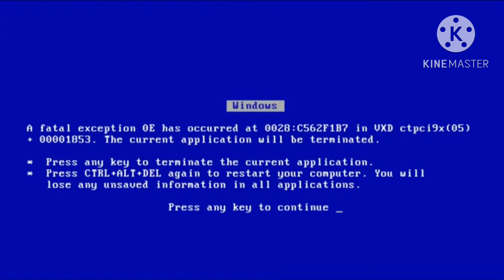TMGK9000HD’s Episode 53: Paramount DVD (2003-2019) Logo Bloopers